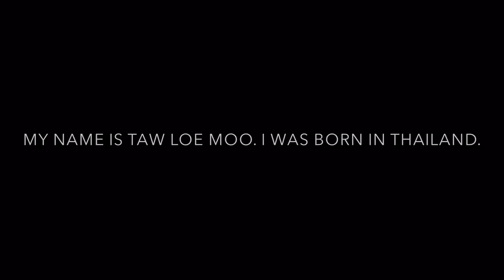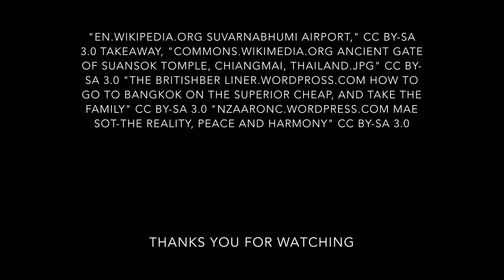Taw Loe Moo: Immigrant Stories